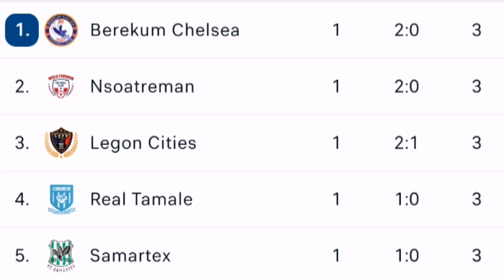Betpawa Ghana Premier League Matchday 1 ||Review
The Betpawa ghana premier league starts today as Matchday 1 has commenced. The 2023/2024 season added newly promoted team. Kotoko Draw their match with Hearts of Lions while Hearts of oak loss to Real Tamale United
accra hearts of oak vs real tamale united